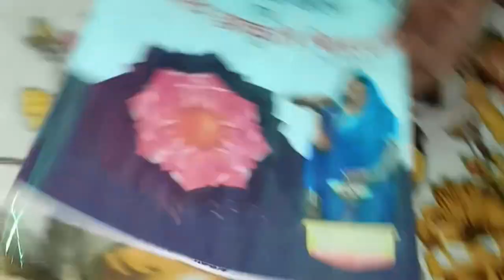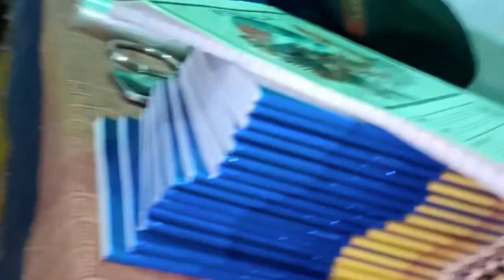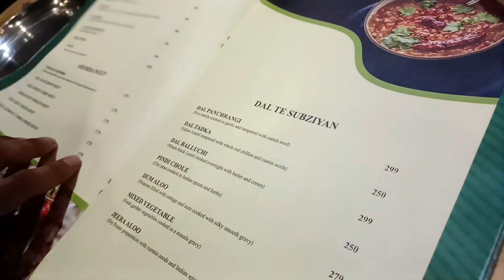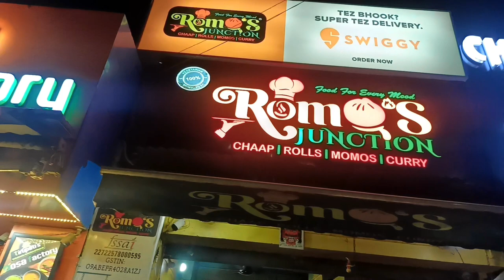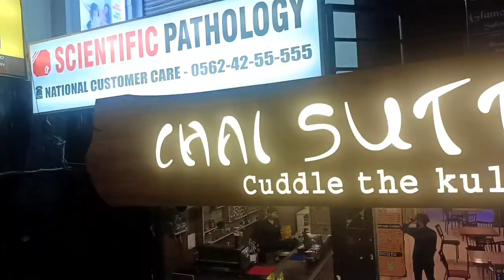Vlog #41 Ek Din Ke Liye ?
Hi Doston❤️

Aaj ki is video me ek din me chai sutta baar romos sky or pind baluchi ghuma